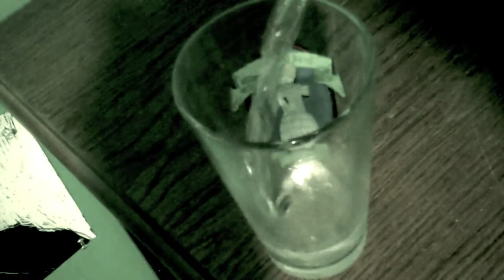slow motion water